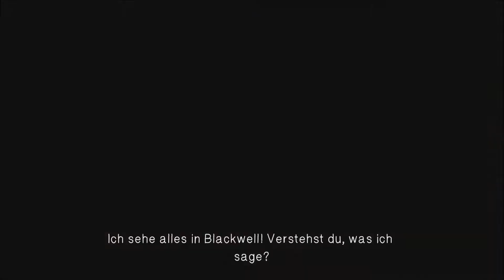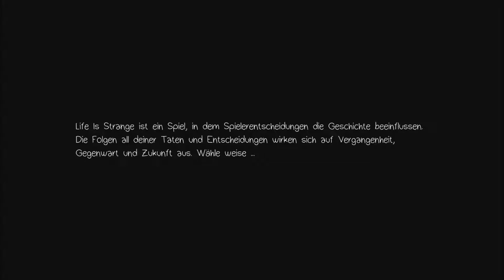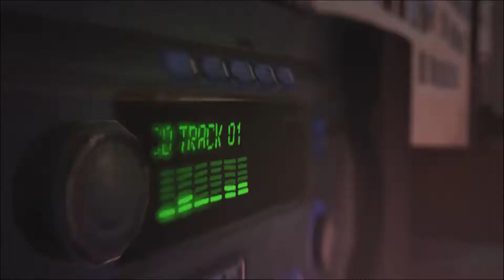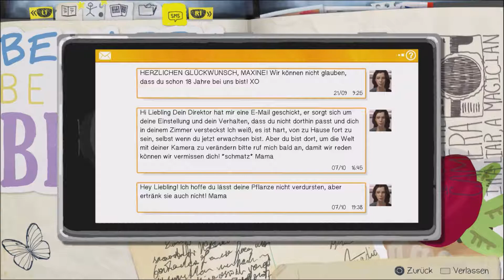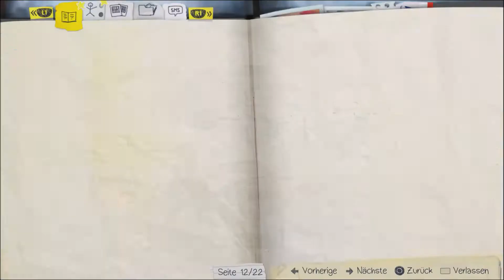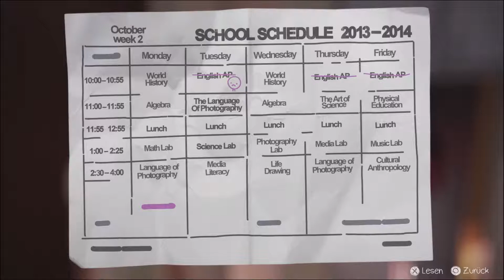NEUER MORGEN, NEUE SORGEN ~ LIFE IS STRANGE - #09 - LET'S PLAY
LIFE IS STRANGE EPISODE 2 START

[_____SOCIAL MEDIA______]